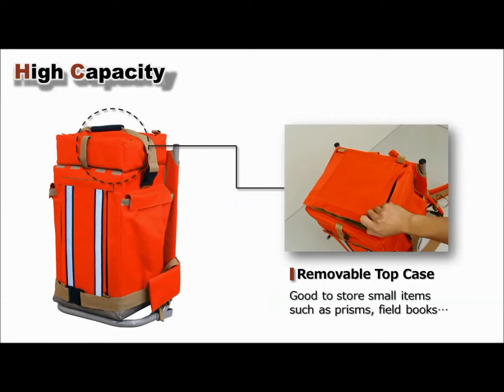BACKPACK FOR TOTAL STATION M-RBP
M-RBP is the backpack for Total Station.
It has developed to carry a burden safely and lightly.
For the safety, it has 12 cushions in its freestanding body
with the light aluminium frame. Padded shoulder straps and
waist straps distribute the weight and make you feel lighter
than the actual weight.